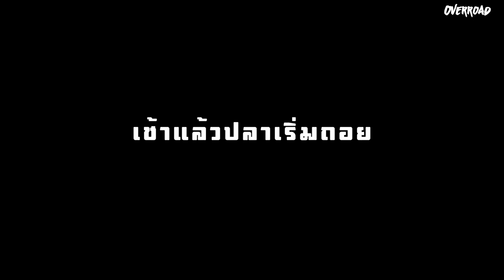ตกปลากดน้ำใหม่ เหยื่อเด็ด กินดีเกินคาด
ตกปลากดน้ำแดงปี 66 กินดีเกินคาด